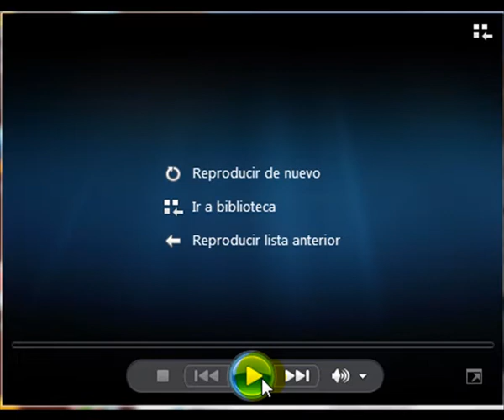Connection Nokia 5220.mp4